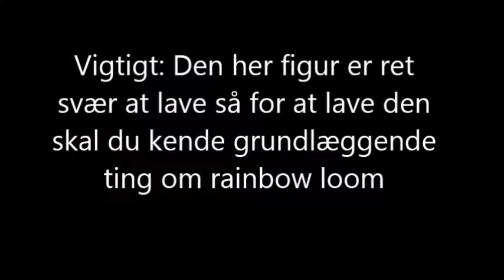Rainbow loom julemand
Hej og velkommen til den sidste rainbow loom jule tutorial for i år! I dag viser jeg hvordan man laver en julemand. VIGTIGT: Den her figur er sværere end andre figurer, Så du skal kende grundlæggende ting. Du skal bruge:
20 sorte
37 hudfarve
30 hvide
ca. 100 røde
Håber i kan lide videoen. God jul :-)

Jeg filmer med:
Go pro hero
Ipad mini
Iphone 6

Jeg redigerer med:
iMovie
Movie maker